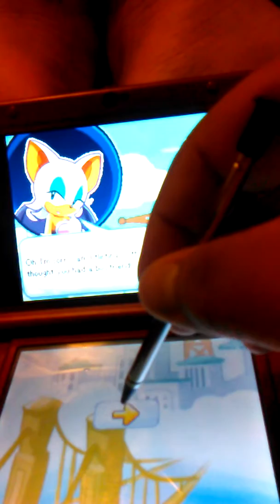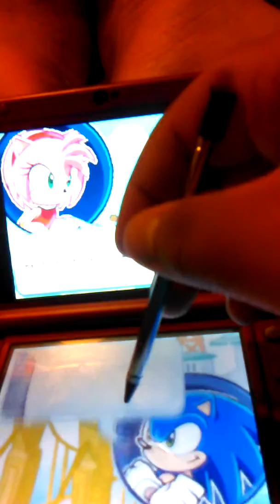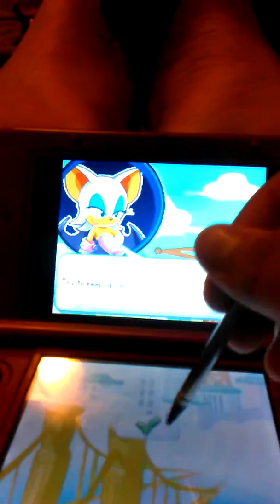Sonic Chronicles Part 2